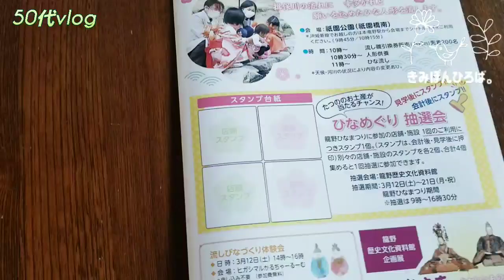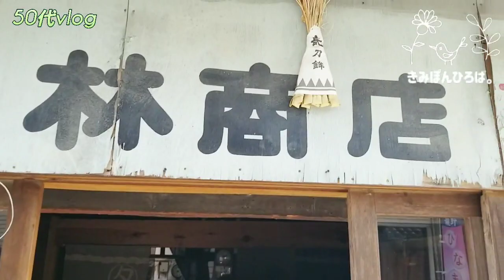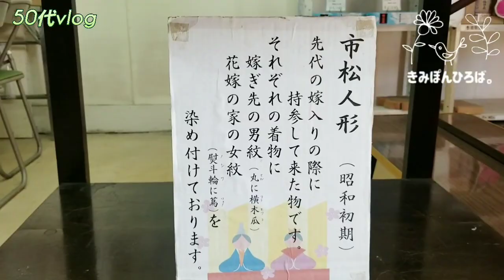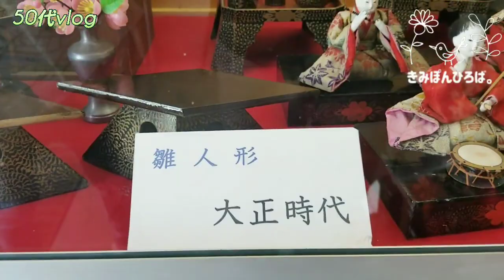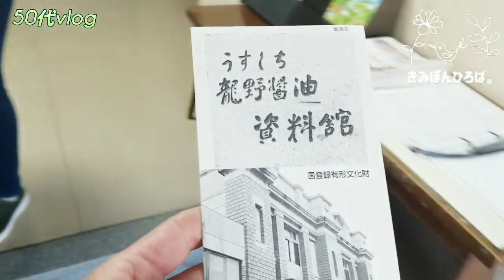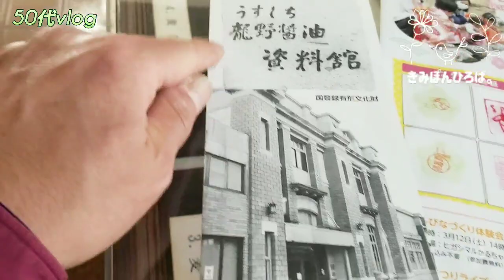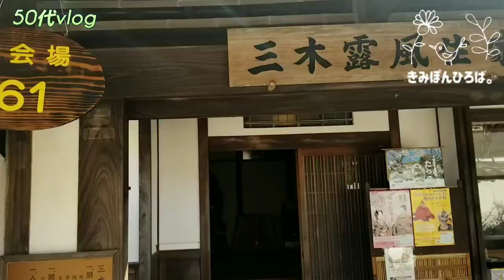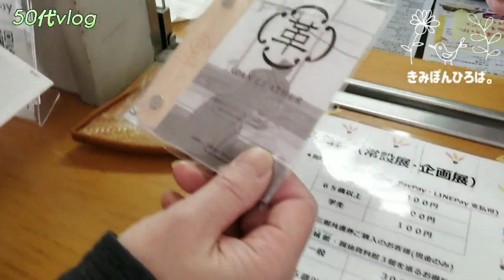【龍野ひなまつり🎎#453】江戸時代から昭和まで/龍野城下町/うすくち龍野醤油資料館【きみぽんドライブ編】たつの市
兵庫県たつの市で 化学肥料を使わず 無農薬で 自然栽培を実践し ６年目の５５歳の新人シニアです。

子育て卒業後、夫婦二人暮らしですが、
新しく健康生活を築くため、
家庭菜園からのリ・スタートです♪

*️⃣《きみぽん近場ドライブ編》
今回は、地元たつの市の
重要伝統的建造物群保存地区の
【第16回 龍野ひなまつり】を
ゆっくりまったり紹介させて頂きます✨
最後までご視聴下さいね🤭

*️⃣先に…トイレ🚻を済ませてから
ご覧下さいね❗
きみぽん。も済ませています🤣

👇ご案内
*️⃣【第16回 龍野ひな祭り】ご案内🎎
2022年3月12日(土)～21日(月祝)
10時～16時
✳️雑貨屋時代に出展していました✨

◼️自然栽培の加工商品は...
👇《メルカリで販売しています❣》

◼️きみぽん使用のオススメは...
楽天ルーム*️⃣きみぽん。で検索🔍

【編集アプリについて】
●BGM選曲は 編集アプリ〔VLLO〕を使用しています。